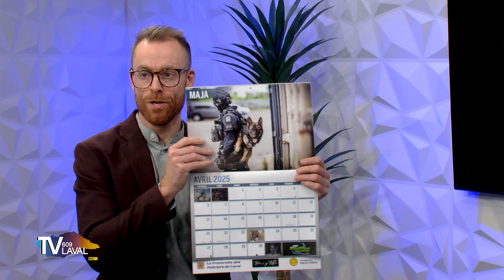Pour votre information | Vincent Thibault - Calendrier des Maîtres-chiens SPVL